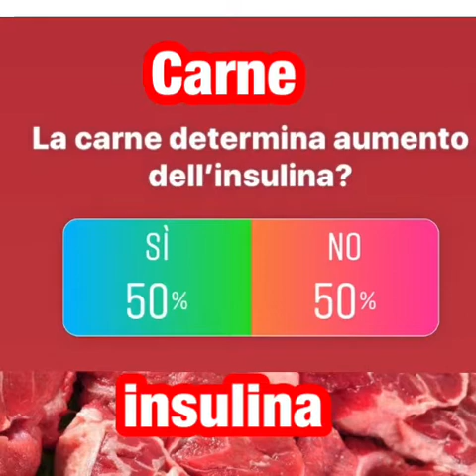La carne determina aumento di insulina?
Quando il fegato riceve sangue molto ricco di grassi, avendo grassi da bruciare chiude le porte del glucosio (è la cosiddetta resistenza insulinica).
L'insulina non riesce ad aprirle, di conseguenza la glicemia sale, il pancreas è stimolato a produrre più insulina, da qui iperinsulinemia e aumento di peso.